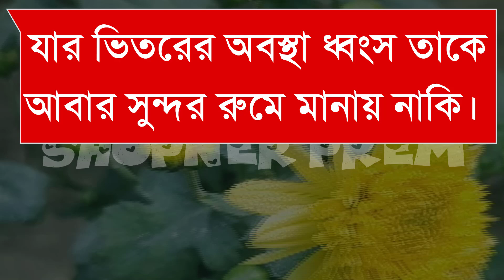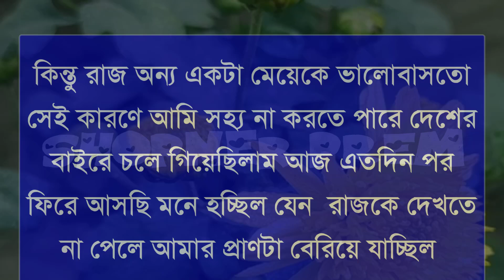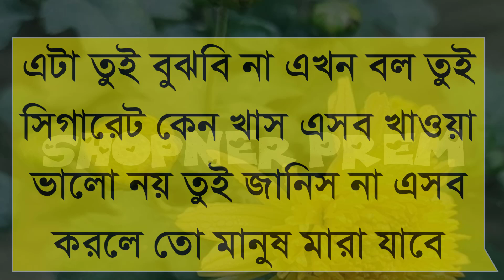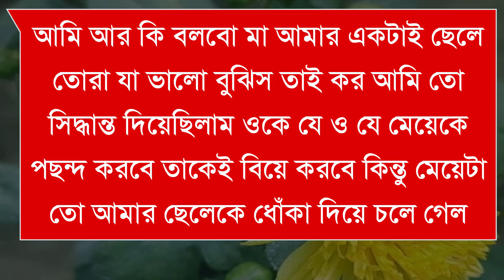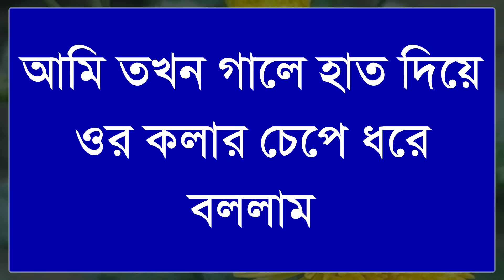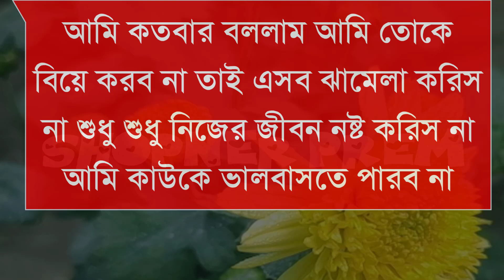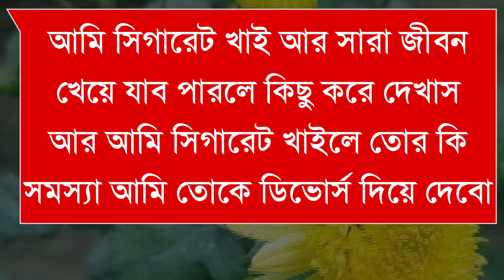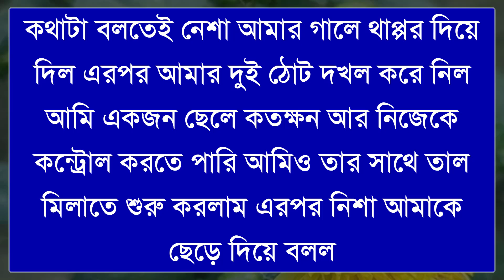খালাতো বোন যখন বউ 2 | A Romantic Love Story | Shopner Prem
Stay With Shopner Prem, Stay With Love!